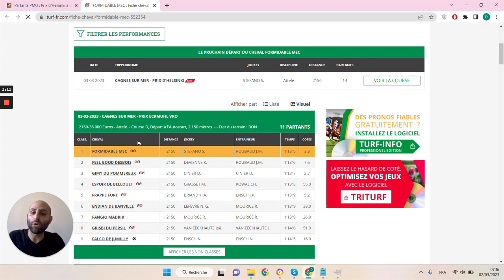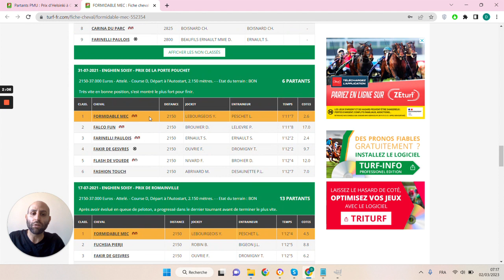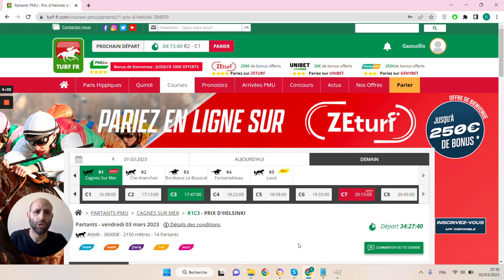🔥1 jour 1 pari 🔥 Pronostic du 03/03 : Bien parier et gagner aux courses hippiques !